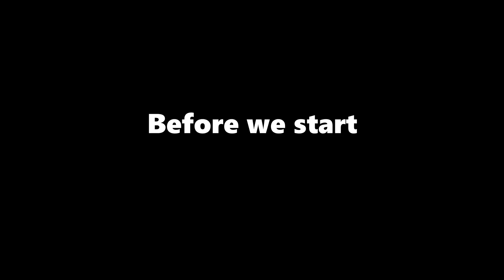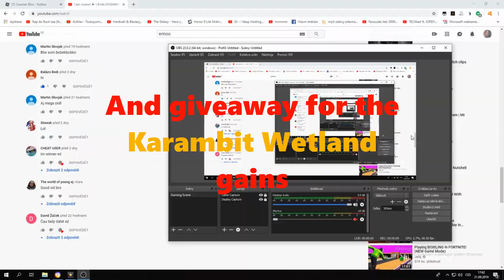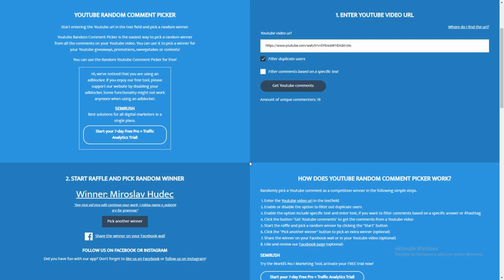I'am cheater?! ➤ ( Giveaway WINNER ) + ➤ NEXT GIVEAWAY ❤️️😎✔️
Good luck to the next winner! ❤️️
Songs in video
I'am recording in ☛ OBS
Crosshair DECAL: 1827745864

I'am editing in ☛ VideoPad Editor